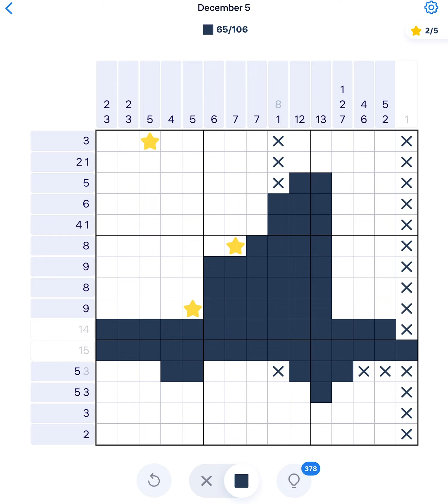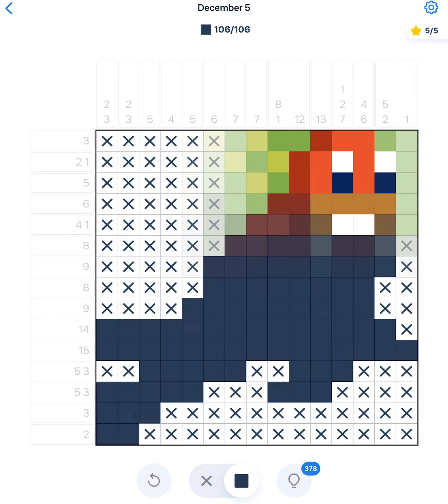Nonogram December 5 2021